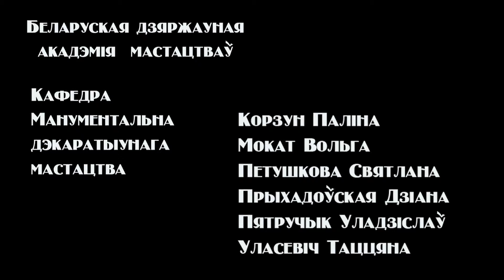MDM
Визитная карточка курса монументально-декоративного искусства Белорусской Государственной Академии Искусств.
Director: Alex Komisarchuk